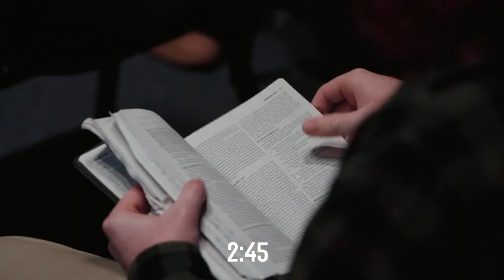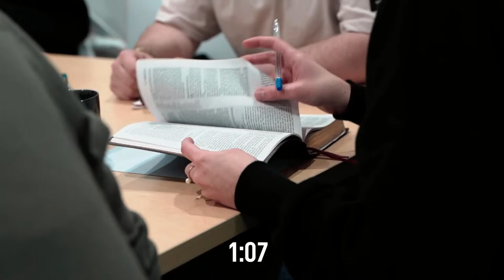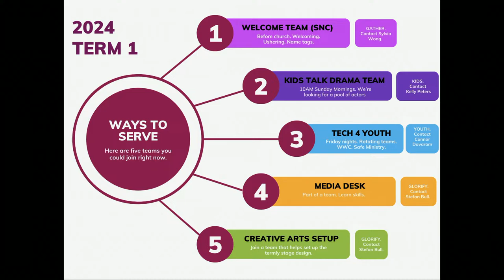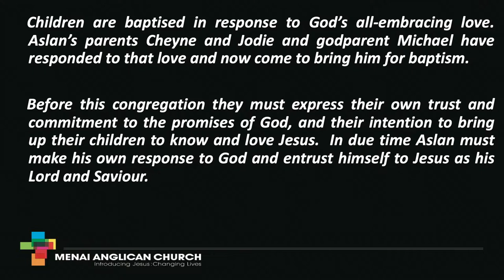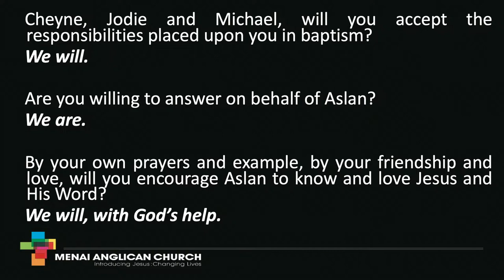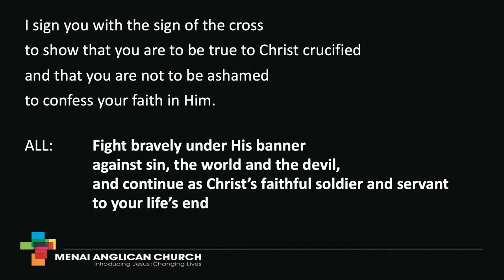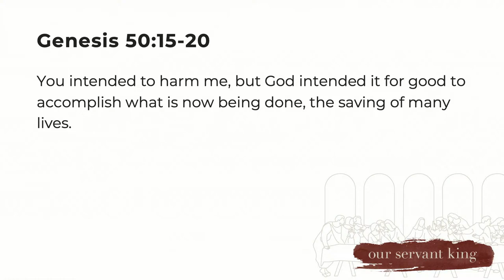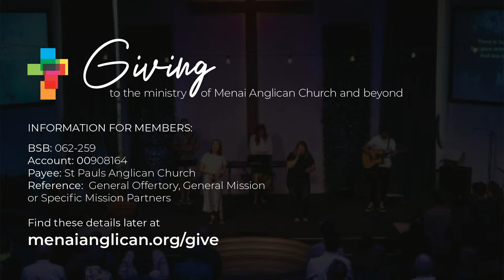10AM || John 12-40 || The Steadfast King who stands firm in the face of Betrayal || Connor Davaram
Welcome ‘Live’ to Menai Anglican Church Online for our 10am service. Please leave a message to let us know you are here with us.